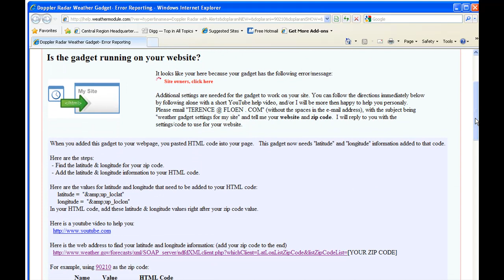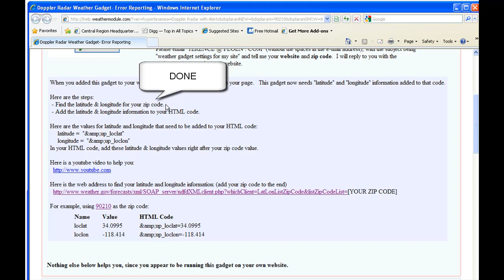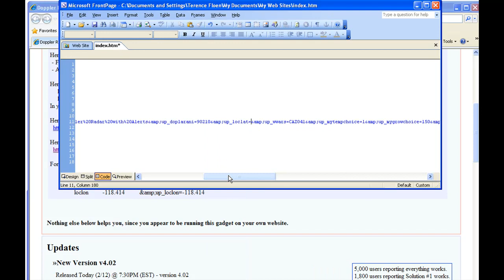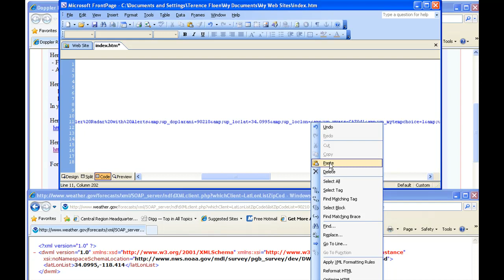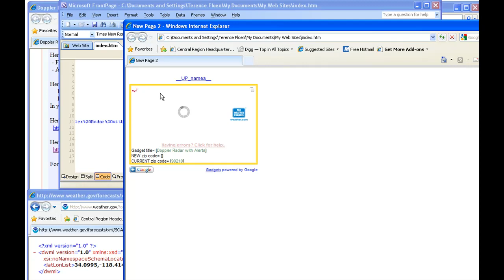Setup code to use iGoogle Doppler Radar Weather gadget on your blog or wesite